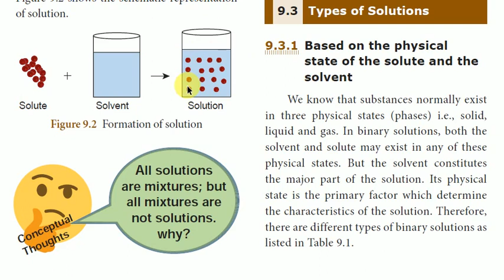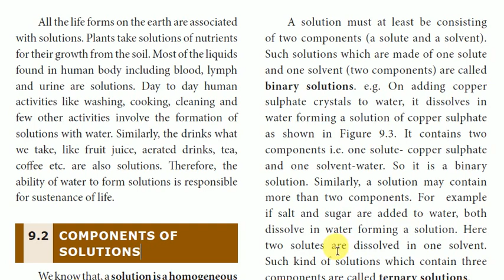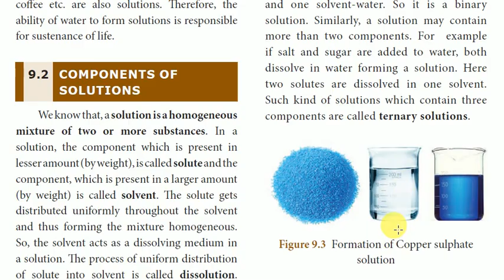10th Class Science in Tamil | Unit 9 Solutions | Chemistry Trending | Components of solutions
10th Science, Unit 9 Solutions, Tamil, Chemistry Trending, Tamilnadu State Board
10th new syllabus science book english medium,
10th new syllabus,
10th new syllabus science english medium,
10th new syllabus science solutions,
10th new syllabus tamil,
10th new syllabus science tamil medium,
10th science guide tamil medium,
10th science solutions in tamil,
10th science solutions in tamil medium,
10th science in tamil medium,
10th science solutions problems in tamil,
solutions 10th class,
solutions 10th class in tamil,
science solutions class 10 ,